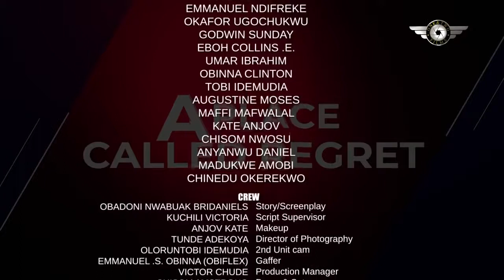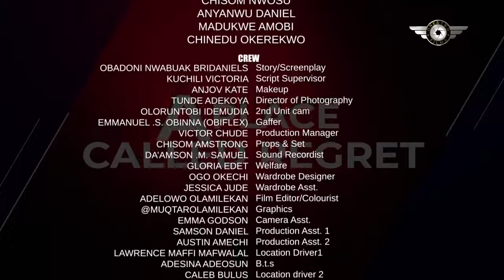THE PAIN OF REGRET. NEW EXCLUSIVE MOVIE STANLEY & AISHA MOHAMMED-NIGERIAN MOVIE